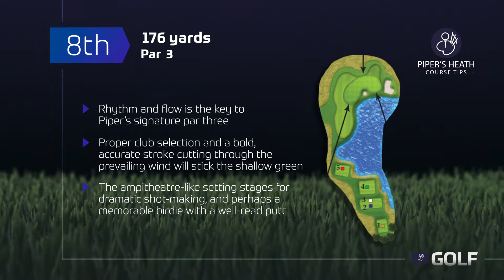Course Tips - Hole #8 | Piper's Heath Golf Club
The 8th Hole at Piper's Heath awaits dramatic shot making, a strong tee-shot and potentially a splash! Cut your tee-shot through the prevailing wind and land softly on the green. Keep an eye on the daily pin position to alter your approach angle.

Piper’s Heath is a stunning 18-hole championship course designed by renowned golf course architect Graham Cooke that’s strategically located in the heart of the Greater Toronto Area.

Piper’s Heath also features a 20-acre double-ended practice academy with a large two-tiered tee deck for every-day use and a smaller teeing area some 350 yards away at the other end for lessons and larger clinics.

Book your tee-time or view more course information online today at pipersheath.com